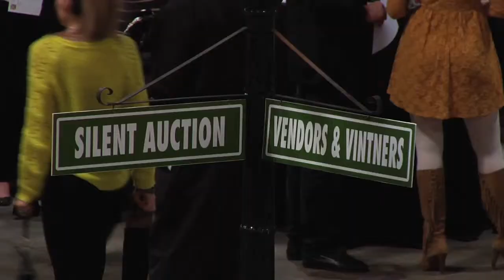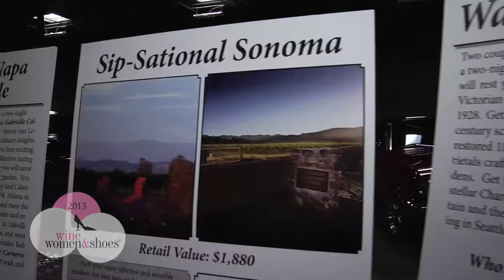Wine Women & Shoes 2013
A live event for the YWCA to raise awareness of domestic violence. Filmed and produced by Point 3 Media. Directed by Larry Roy. Hosted by Sheilah Griggs.